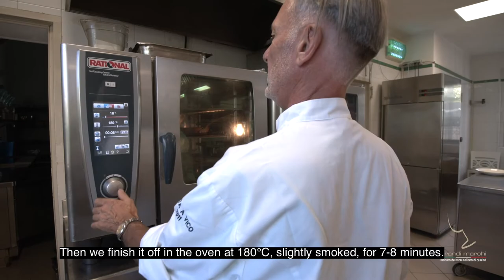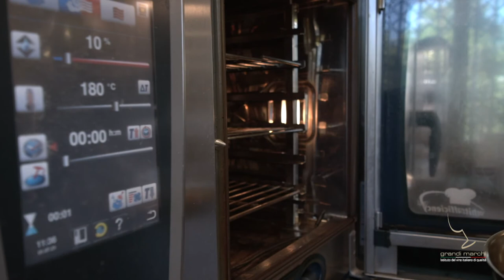Il Gusto nella sfida 14 – Pio Cesare VS La Ciau del Tornavento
La quattordicesima sfida del nostro format “Il Gusto nella Sfida”: Pio Cesare VS La Ciau del Tornavento